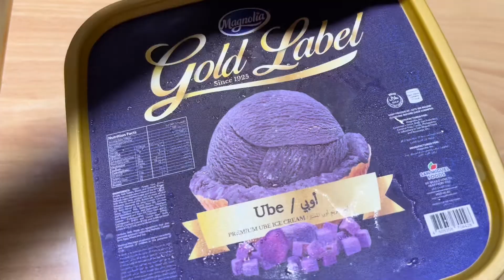29 HALO2(TAKE OUT)PROVINCE IN JAPAN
HALO2
TAKE OUT
PROVINCE IN JAPAN